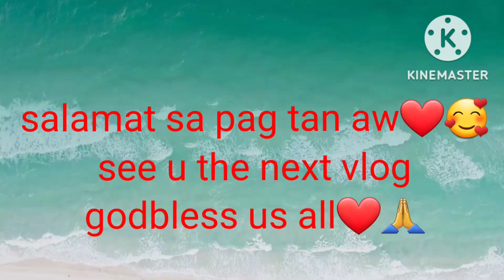Nagabiihan mi ug uli, nalooy ug nahimoot kung mama/jejenburst and family